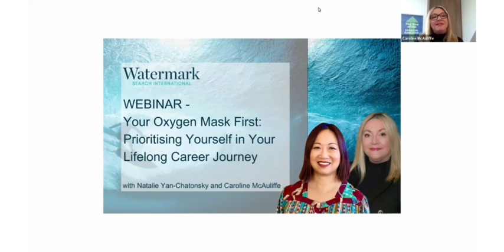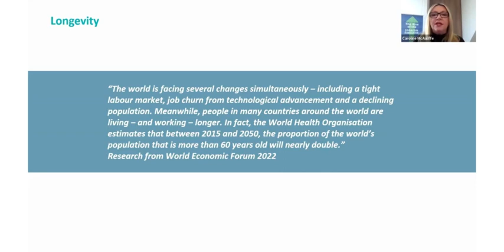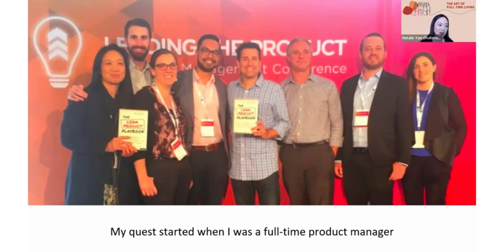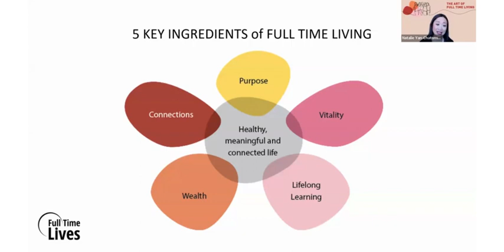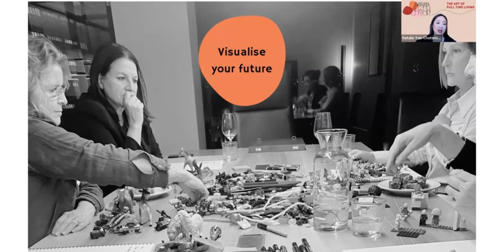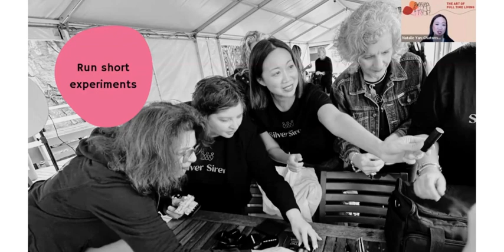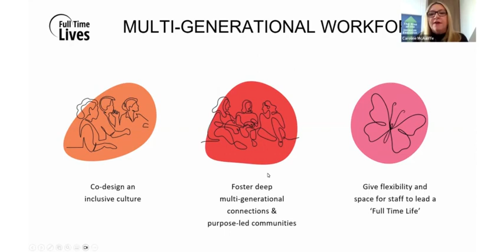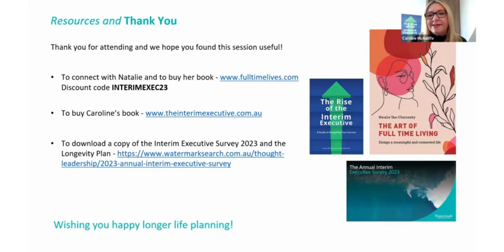Webinar - Your Oxygen Mask First: Prioritising Yourself in Your Lifelong Career Journey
Unlock the secret to longevity planning!

This webinar, hosted by Watermark Search, delves into a profound trend highlighted in Watermark’s 2023 Interim Executive Survey, ‘Longevity Planning’.

Our experts, Natalie Yan-Chatonsky, Founder & CEO of Full Time Lives and Caroline McAuliffe, Senior Partner at Watermark, guides you through an enlightening journey, providing invaluable insights and actionable tips that promise to reshape the way you approach life and work.

Natalie and Caroline focus on LONGEVITY by exploring:

- The Longevity Plan within the Interim Survey.
- The roadmap to crafting your personal longevity plan including:
- A 'multi-stage' life in the 100-year lifespan.
- How to develop a long-term vision.
- Importance of social connections for your wellbeing and bringing your vision to life.